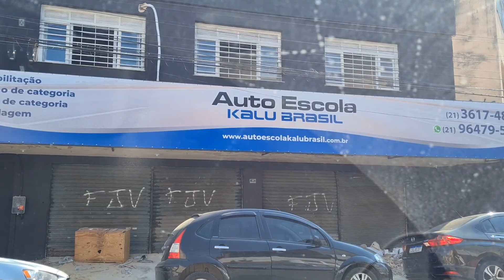A TRANSFORMAÇÃO CONTINUA | ANDRÉ FEZ UM MÓVEL | DIA DA SALA E DO BANHEIRO | Viviane Magalhães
Hoje foi dia de mudar o visual da sala e banheiro, só falta isso para limpar e arrumar tudo. André fez um móvel para minha mãe e ficou lindo. Estamos ansiosos para ficar tudo pronto.

O vinil usado é da:
Nitsign Suprimentos @nitsignsuprimentos
Rua General Andrade Neves, 25.
Loja 101 – Centro
Niterói – RJ

Água perfumada que uso para deixar a casa cheirosa
Balacobaco - Cupom:  PEQUENACASA

Cupom: VIVI10

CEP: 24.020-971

(Parceria/Publicidade/negócio)